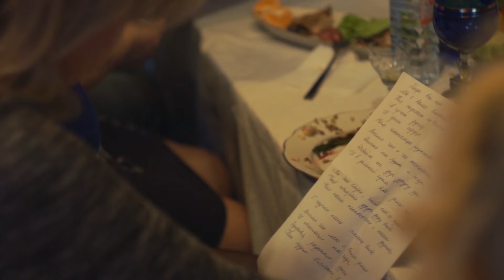2016 02 20 Бабушкин юбилей в Полянах